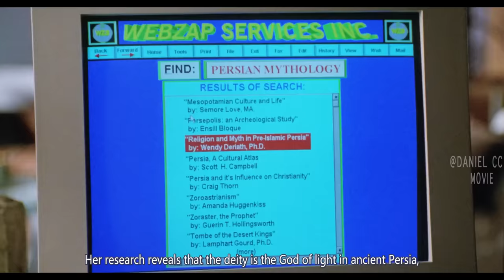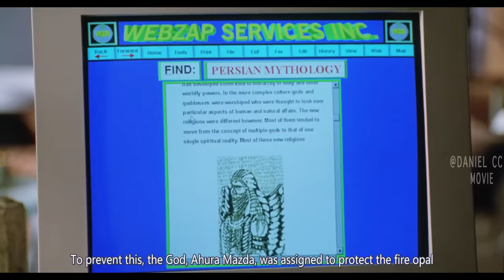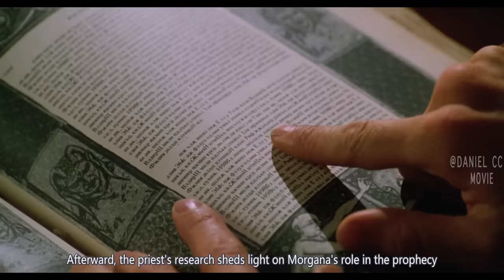People Trade Souls for Desires but Ends in Hell |WISHMASTER 2 MOVIE EXPLAINED